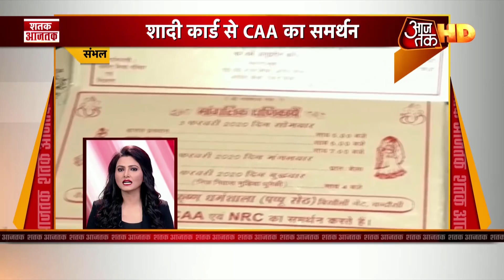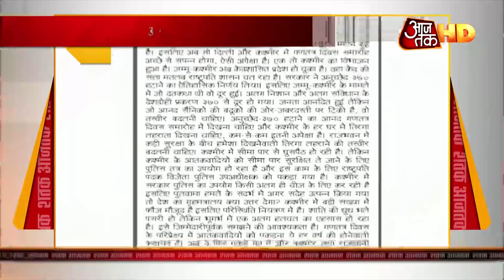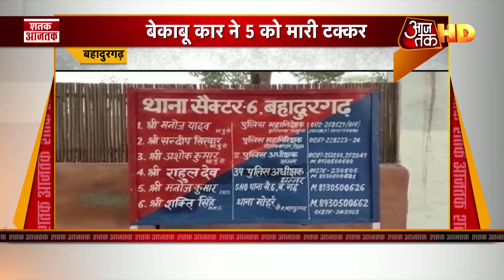Kapil Sibal बोले- राज्यों को लागु करना होगा नागरिकता कानून, कोई नहीं कर सकता इनकार |Shatak Aaj Tak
कांग्रेस के वरिष्ठ नेता कपिल सिब्बल ने कहा है कि यदि नागरिकता संशोधन कानून (CAA) पारित हो गया है तो कोई भी राज्य इसे लागू करने से मना नहीं कर सकता है. सीएए को लागू करने से मना करना मुमकिन नहीं और इसे लागू करने से इनकार करना असंवैधानिक होगा. सिब्बल ने इसके साथ ही केरल के राज्यपाल और प्रधानमंत्री नरेंद्र मोदी पर निशाना साधा है. सिब्बल ने कहा कि केरल के राज्यपाल को संविधान के बारे में कोई आइडिया नहीं है. उन्होंने शनिवार को यह बात केरल लिटरेचर फेस्टिवल में कही है.